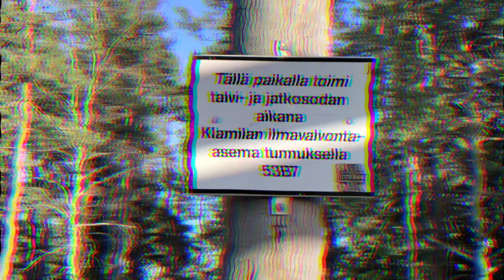Klamilan ilmavalvontatornin paikalla olevan näkötornin maisemat.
Kiipesin Klamilan näkötorniin katsomaan maisemat. Samalla paikalla on aikaisemmin ollut ilmavalvontatorni. Tornin juurelle pääsee myös autolla joten soveltuu puskaparkkeiluun.